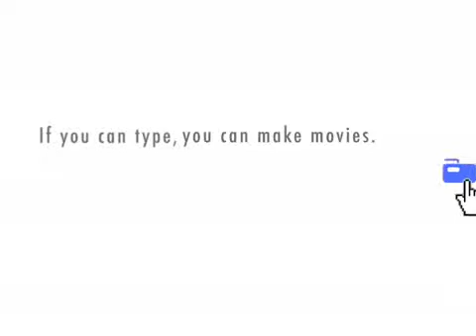This Mafia Family Is So Preachy!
David doesn't feel like his feelings and opinions are being respected.